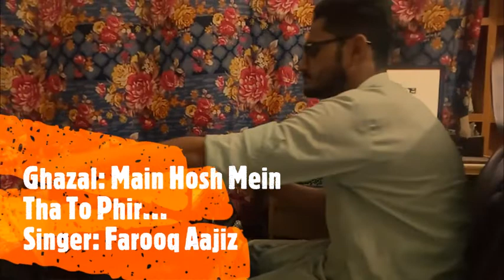Main Hosh Mein Tha To Phir | Mehdi Hassan Ghazal | Farooq Aajiz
Main Hosh Mein Tha To Phir
Singer: Farooq Aajiz

میں ہوش میں تھا تو پھر اس پہ مر گیا کیسے
یہ زہر میرے لہو میں اتر گیا کیسے

کچھ اس کے دل میں لگاوٹ ضرور تھی ورنہ
وہ میرا ہاتھ دبا کر گزر گیا کیسے

ضرور اس کی توجہ کی رہبری ہو گی
نشے میں تھا تو میں اپنے ہی گھر گیا کیسے

کاملؔ چاندپوری